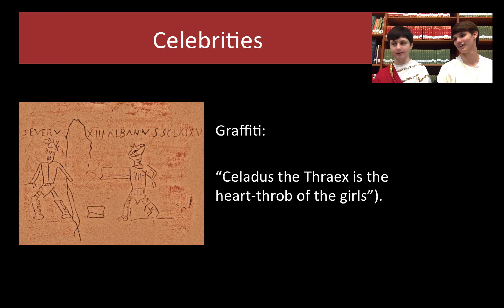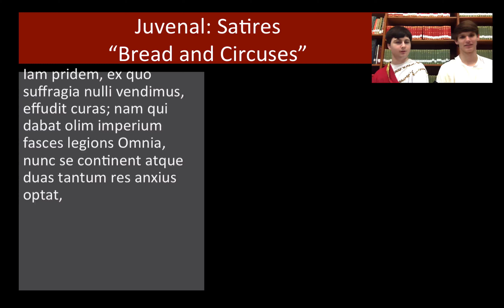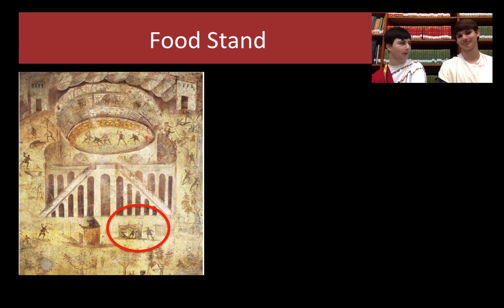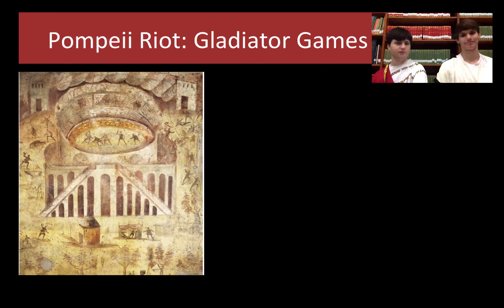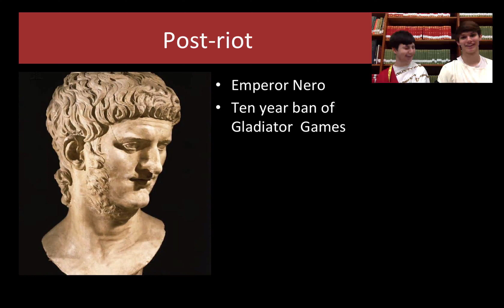Pompeii Gladiator Riots (59 AD)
Latin students of Pope John Paul II High School dramatize a sports broadcast of the Pompeii Gladiator Riots in 59 AD.